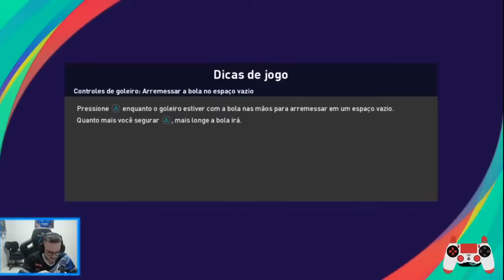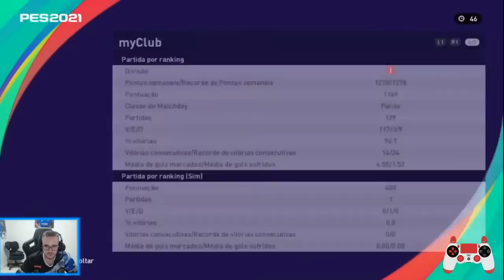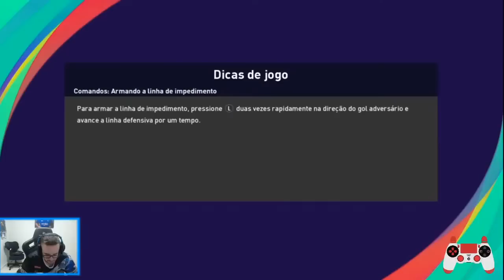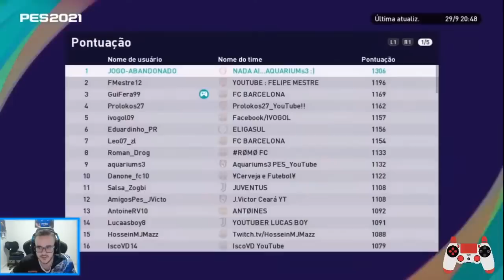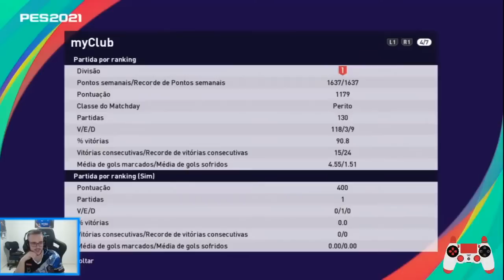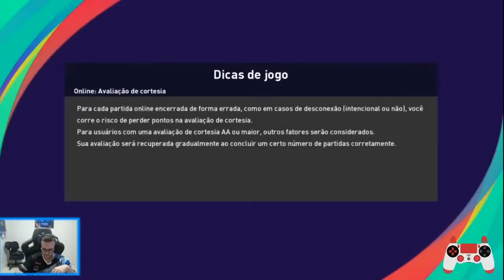GuiFera X Eduardinho - Desafio MyClub PRO (Reprise Live Guifera)